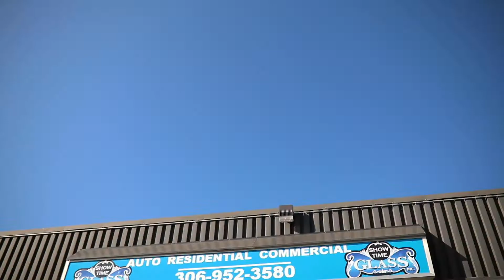ShowTime Glass Promo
ShowTime Glass 30sec promo.

Shot in 30 mins. Same day upload. This is perfect for quick social media promo.